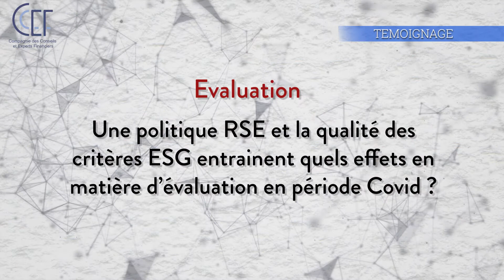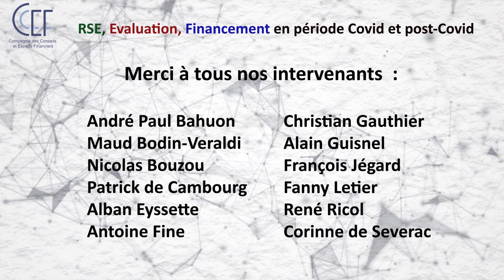Retour sur la Convention Nationale 2020 - Evaluation et RSE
Retour sur la Convention Nationale 2020 avec le Témoignage de Maud Bodin-Veraldi, Patrick de Cambourg, Alban Eyssette, Antoine Fine et François Jégard  sur leur intervention concernant l'Evaluation : Une politique RSE et la qualité des critères ESG entraînent quels effets en matière d'évaluation en période Covid ?

A voir aussi :
Témoignage " à chaud " de Nicolas Bouzou sur les nouvelles habitudes de travail et les nouvelles stratégies de management post-Covid

André-Paul Bahuon, président de la CCEF et Yannick Ollivier, président de la CNCC, concluent cette convention consacrée à la thématique « RSE, Evaluation, Financement en période Covid et post-Covid »

Retrouvez dès le premier trimestre 2021 le prochain numéro Convergence qui contiendra la retranscription de la Convention.